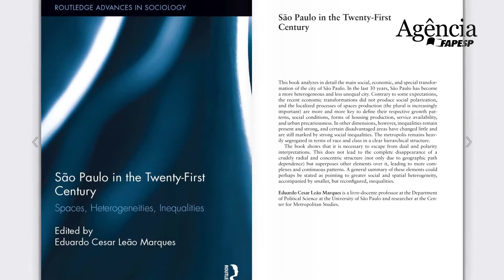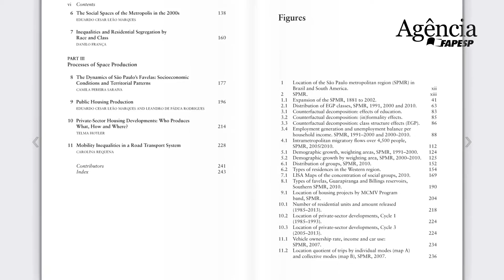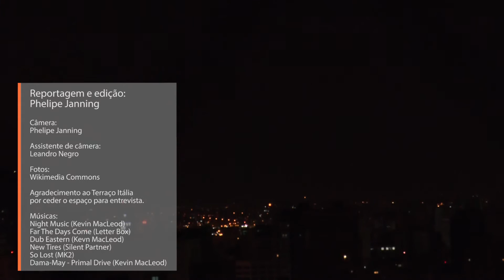O Centro de Estudos da Metrópole traz um diagnóstico da São Paulo no século 21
Um grupo de pesquisadores do Centro de Estudos da Metrópole (CEM) – um dos 17 Centros de Pesquisa, Inovação e Difusão (CEPIDs) apoiados pela FAPESP – se propôs a decifrar, na medida do possível, um estudo sobre a cidade de São Paulo.

O resultado é o livro A metrópole de São Paulo no século XXI: espaços, heterogeneidades e desigualdades, lançado no Brasil pela editora UNESP (2015); e no Reino Unido pela editor Routledge (2016).